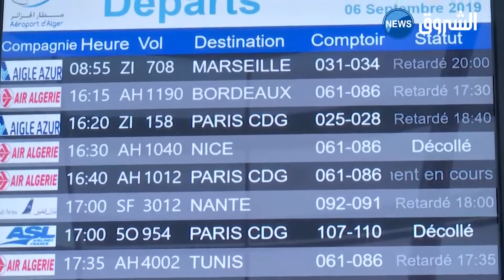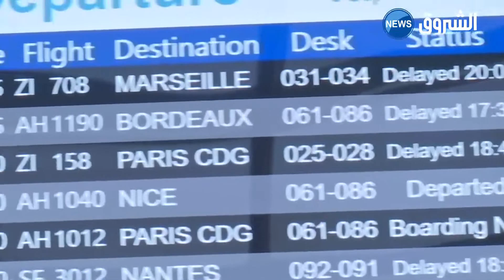القضاء الفرنسي يقرر تصفية شركة الطيران إيغيل آزير